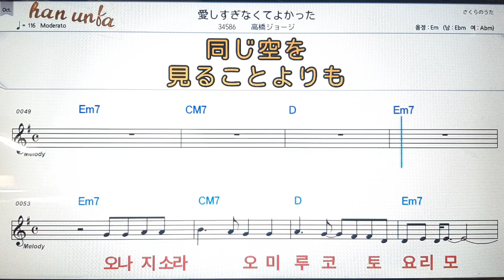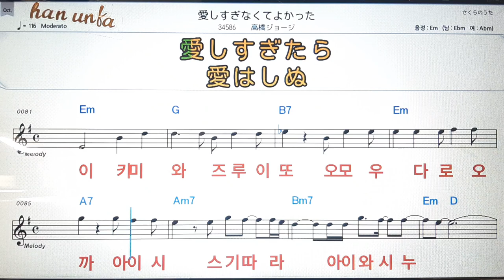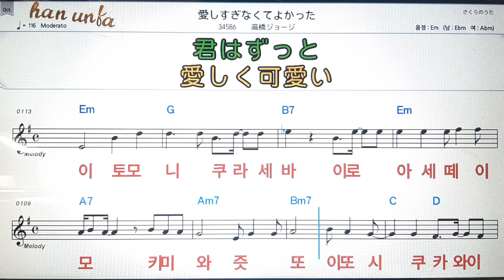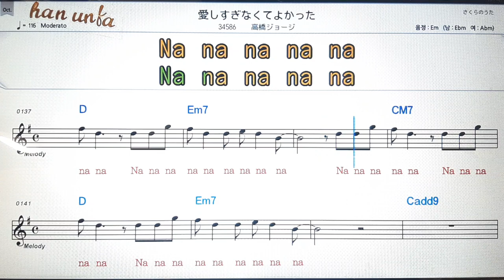아이시스기나쿠떼요깟따/타카하시죠지💕日本の歌*Karaoke*Sheet Music*(한*일본어 동시 발음)韓国語 日本語の同時発音